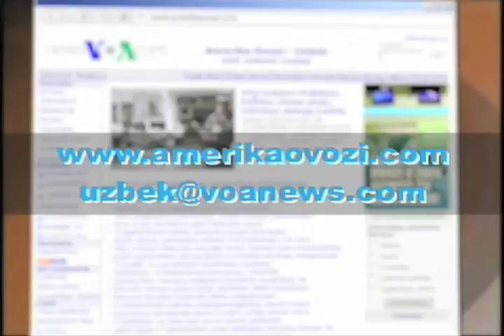Mutabar Tajibayeva VOA Uzbek Interview Part 1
Huquq himoyachisi Mo'tabar Tojiboyeva bilan suhbat, Amerika Ovozi TV, Vashington
Interview with Mutabar Tadjibayeva, Uzbek human rights activist, VOA Uzbek TV, Washington DC